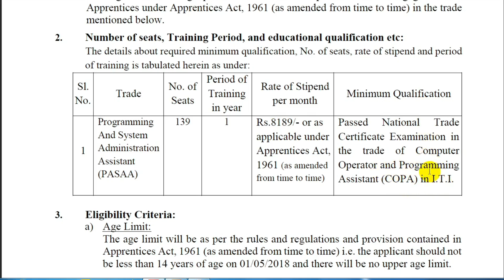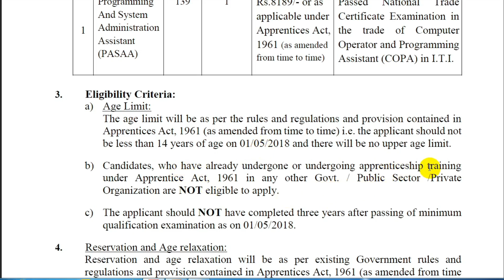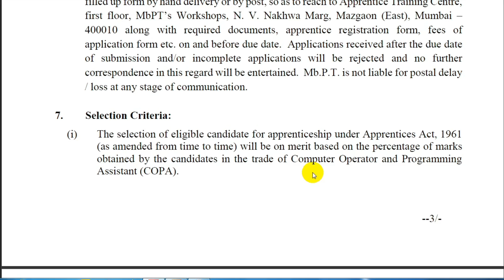MUMBAI PORT TRUST (मुम्बई पोर्ट ट्रस्ट) APPRENTICE RECRUITMENT 2018 || 139 POST FOR COPA + ITI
Mumbai Port Trust has given an employment notification for the recruitment of Apprentice vacancies. Interested in the vacancy details & completed all eligibility criteria can read the Notification :-